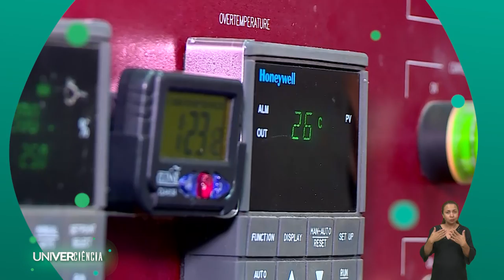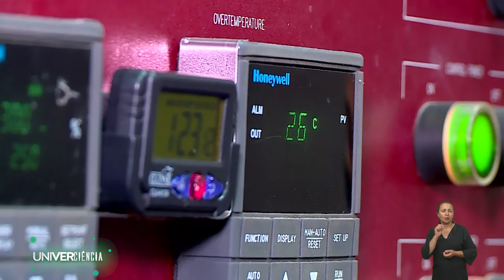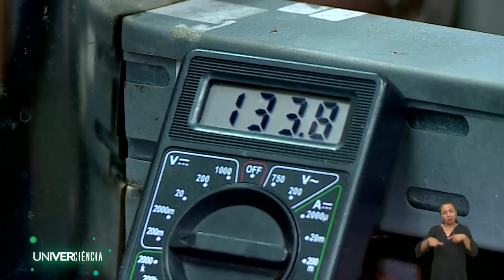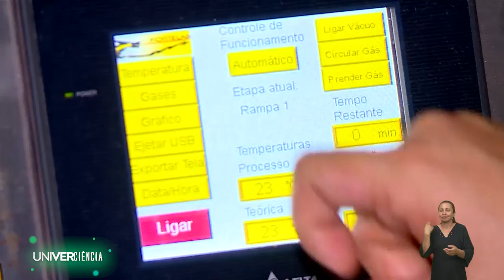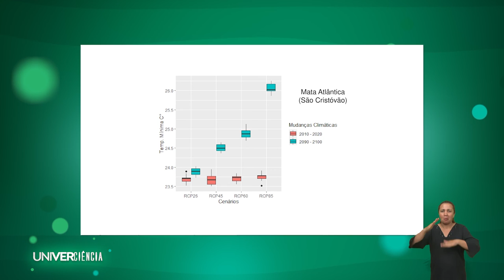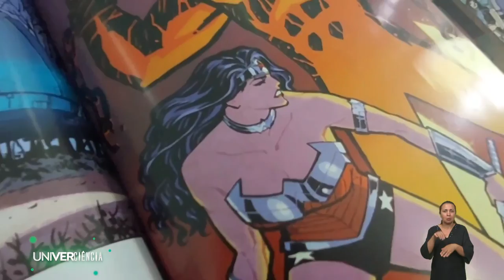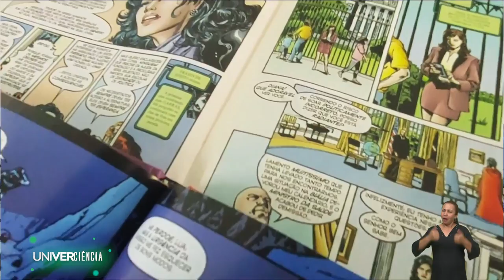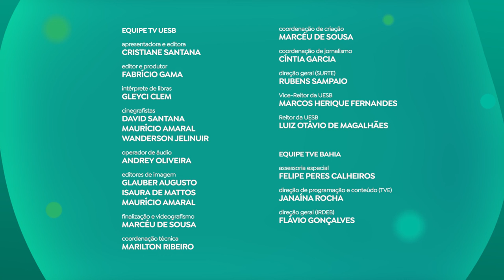UNIVERCIÊNCIA #30 Dessalinizador de baixo de custo, efeito estufa, metais refratários e cultura pop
Neste sábado (11) o Univerciência vai mostrar a criação do dessalinizador de baixo custo e a técnica de modelagem ambiental para combater o efeito estufa. O programa destaca ainda estudos de desenvolvimento tecnológico dos metais refratários para aplicação na indústria, e pesquisas a partir de produtos da cultura pop.

Na Universidade Estadual da Paraíba (UEPB), pesquisadores criaram um dessalinizador de baixo custo feito por materiais simples como madeira, vidro e uma placa de calor, com itens para produção que custam até R$ 300,00. O equipamento pode ser montado por qualquer pessoa com a orientação adequada, e tem como finalidade ajudar famílias que moram em localidades com registros de longos períodos de estiagem e onde não existe água encanada.

Quando uma parte da radiação solar absorvida pelas superfícies do planeta é aprisionada por alguns gases da atmosfera como, por exemplo, o dióxido de carbono (CO2), ocorre o efeito estufa. Pensando nisso, a Universidade Federal de Sergipe (UFS), utiliza a técnica de modelagem ambiental, um programa de computador que permite, entre outras finalidades, a construção de mapas de estoques de carbono em vegetações. No programa, o telespectador vai conhecer que a partir destes dados, é possível propor tipos de manejo que proporcionem o “sequestro” de carbono e armazenamento na biomassa e no solo em áreas cultivadas, retirando da atmosfera.

Com a ideia de aplicação na indústria, os cientistas da Universidade Federal do Rio Grande do Norte (UFRN) estão trabalhando para o desenvolvimento tecnológico dos metais refratários Tungstênio, Molibdênio, Nióbio e Tântalo, além de seus carbetos e nitretos, através de uma nova tecnologia que permite a obtenção desses materiais particulados em escala nanométrica e, em uma etapa mais avançada, aplicações na produção do metal duro (WC-Co), ligas especiais, capacitores elétricos, como Nióbio, Tântalo e catalisadores.

Ainda nesta edição, o Univerciência vai mostrar pesquisas a partir de produtos da cultura pop, em especial Histórias em Quadrinhos (Hqs), em um projeto voltado para escritas periféricas desenvolvidas pelo Núcleo de Pesquisa em História Cultural, Sociedades e História da Educação Brasileira (Nupheb) da Universidade Estadual do Piauí (UESPI). Os estudos tem como foco relacionar essa cultura com questões como gênero feminino, etnia, capoeira, infância, processos pedagógicos não formais e sociedades pós-modernas, como também, compreender o protagonismo da mulher, abordado de diferentes formas nos quadrinhos da Mulher Maravilha, especialmente nos anos 30 e 40, juntamente aos Hqs dos anos atuais. Os pesquisadores também analisam a trajetória rápida e intensa da Banda Mamonas Assassinas, não só na história da música, mas no seu reflexo sobre as questões de gênero, sexualidade e o próprio contexto social dos anos 90.